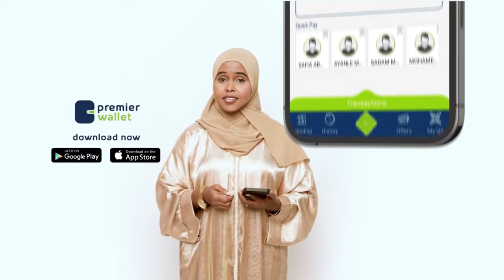"Waxa ayaandarro ah goobihii waxbarashada loo soo diro askar " gudida arimaha bulshada, BFS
"Waxaa ayaandarro ah in goobihii waxbarashada loo soo diro askar argagax gelinaayo ardayda"
Xubin ka tirsan gudida arimaha bulshada, BFS